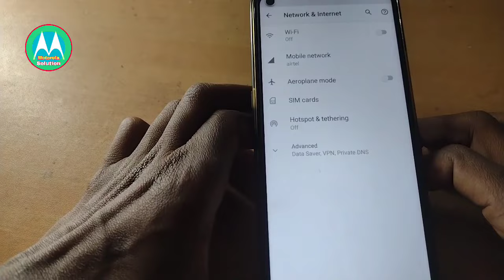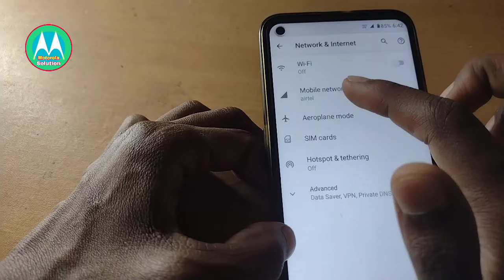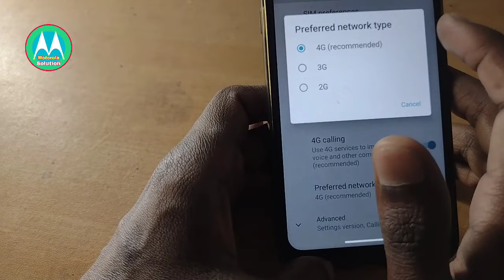motorola internet slow problem / internet fast kaise kare , how to set fast internet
motorola internet setting
how to set 5g network
motorola network problem
how to change network setting
motorola data limit setting
motorola data roaming setting

internet slow problem solve kaise kare
internet slow in jio
internet slow in vi
internet fast kaise kare
internet speed meter setting
internet speed kaise kare

motorola solution